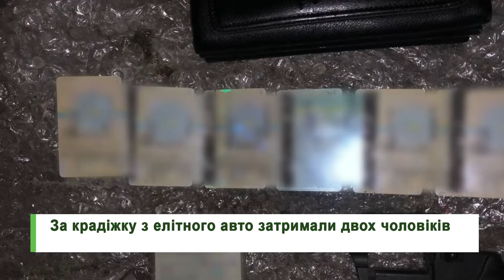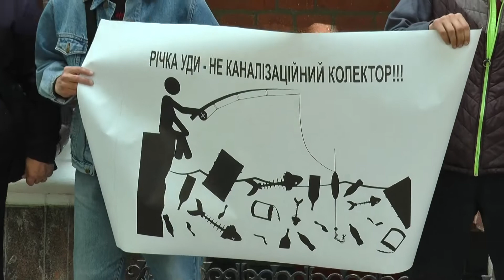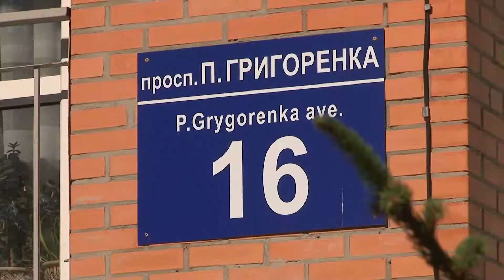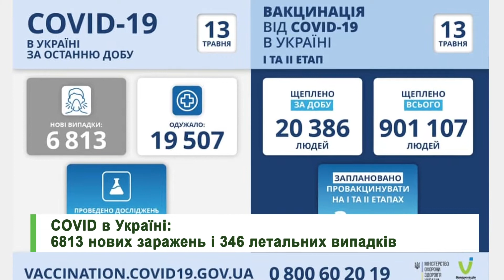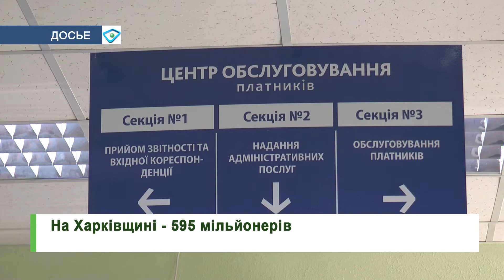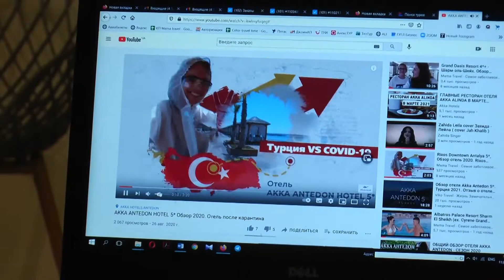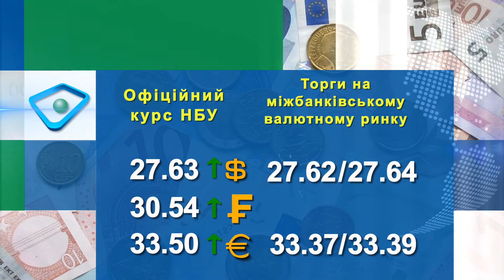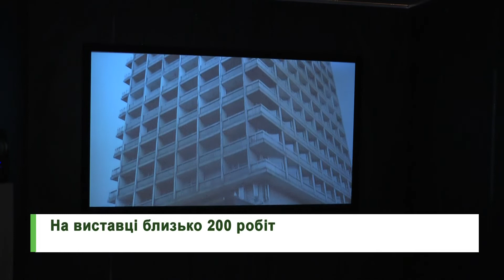“Объектив-новости” 13 мая 2021